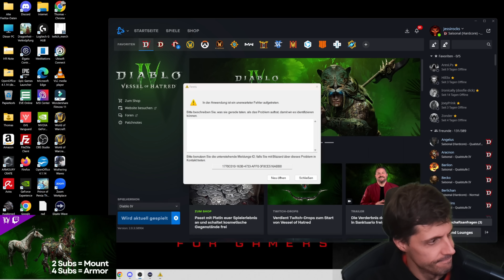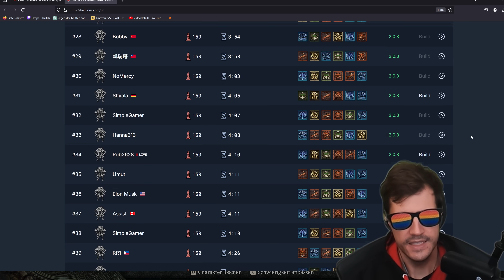Diablo 4: Lohnt sich der Wiedereinstieg mit dem Vessel of Hatred ?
Seit dem neuen 'Vessel of Hatred'-Update und Season 6 steht Diablo 4 wieder im Rampenlicht. Doch viele Spieler fragen sich: Reichen die neuen Features aus, um wieder in die düstere Welt von Sanctuary zurückzukehren? In diesem Video analysieren wir die Neuerungen und bewerten, ob sich ein Wiedereinstieg lohnt.